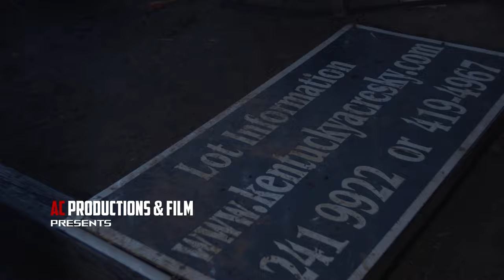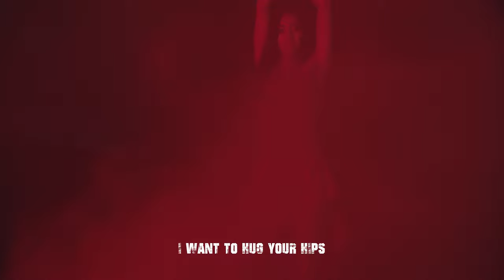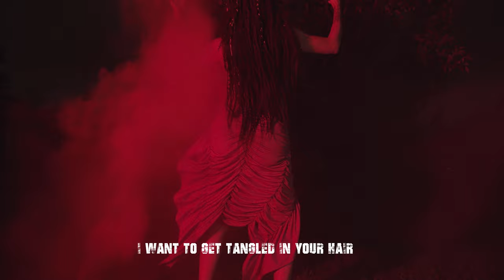Choky x Fue Magnifico 'It was Magnificent"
Artist: Choky @barrio_fonky
Model: BaddAsh @badd_ash_ybrab